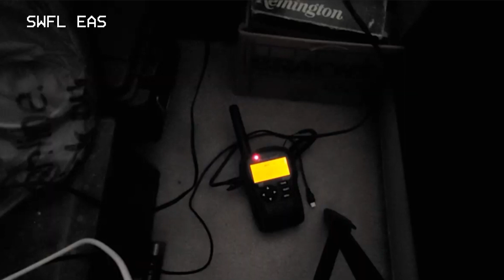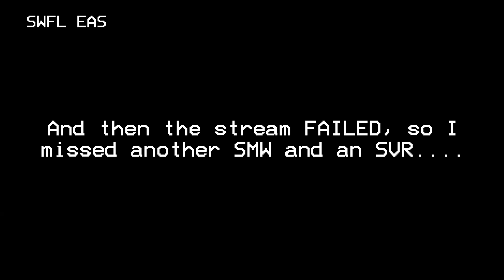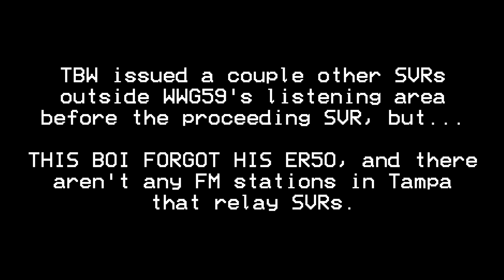A SHORT SLIGHT... EAS Alerts from 12/15/22 (EAS 1546-1551)